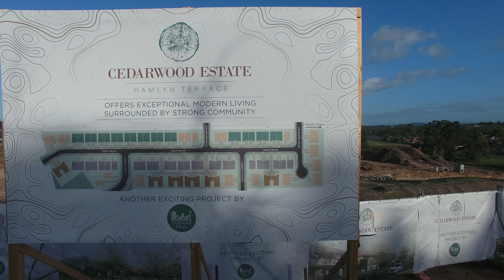Cedarwood Estate, Hamlyn Terrace